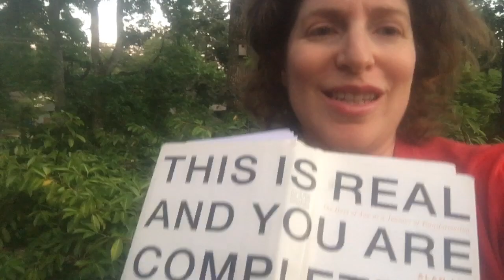How Do We Return to a Place We’ve Never Been Before? - On T’Shuvah by Rabbi Alyson Solomon